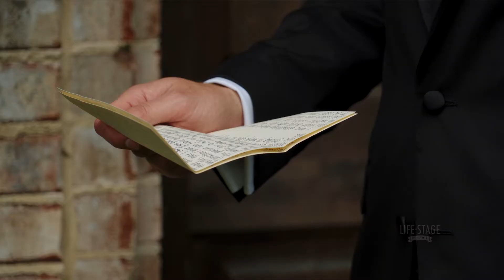Life Stage Films - Wrightsville Manor - Wilmington, NC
Video shot and edited by Life Stage Films